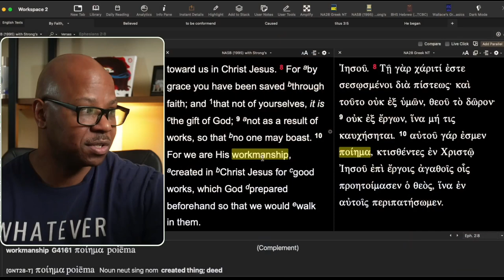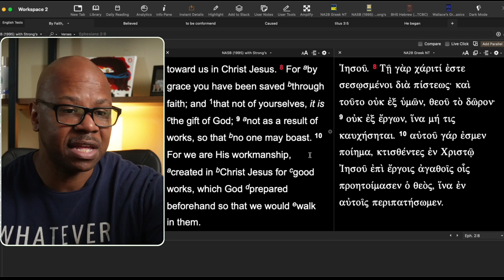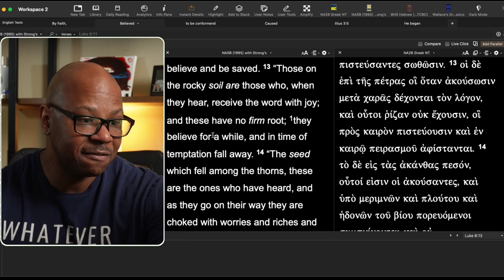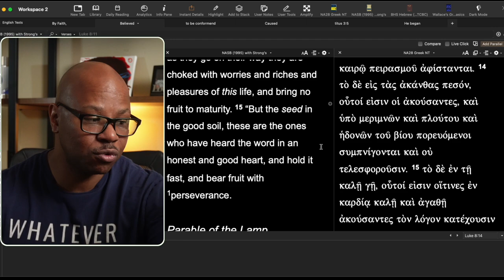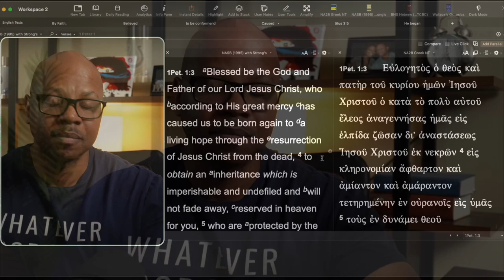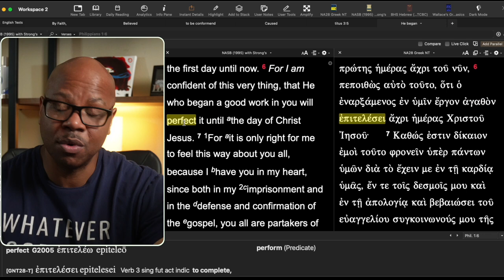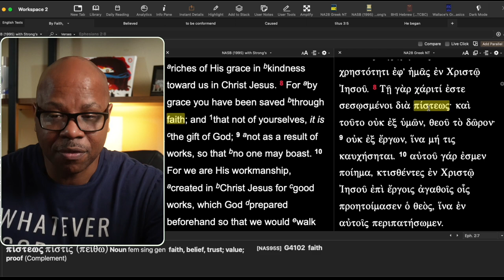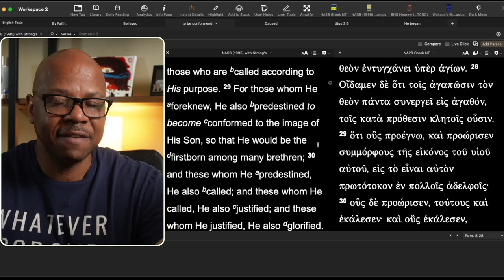Did God give us Faith?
True faith comes from God